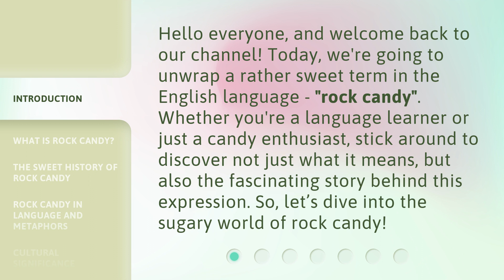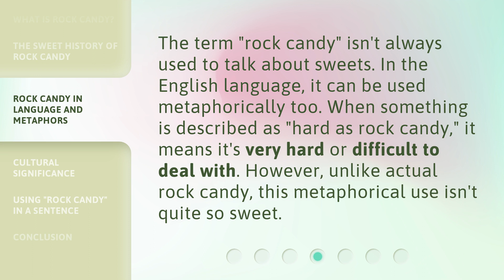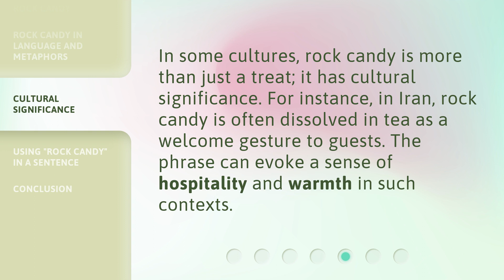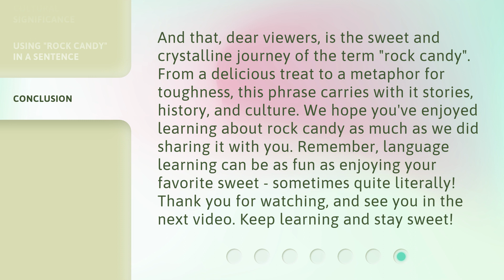Unwrapping the Sweet Language: The Meaning of "Rock Candy"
Unwrapping the Sweet Language: The Meaning of Rock Candy • Discover the fascinating story behind the term 'rock candy' and its cultural significance. From its origins as a confectionery to its metaphorical use in language, this video explores the sugary world of rock candy.

00:00 • Introduction - Unwrapping the Sweet Language: The Meaning of "Rock Candy"
00:34 • What is Rock Candy?
01:07 • The Sweet History of Rock Candy
01:32 • Rock Candy in Language and Metaphors
01:58 • Cultural Significance
02:20 • Using "Rock Candy" in a Sentence